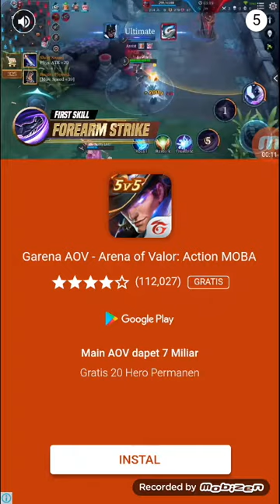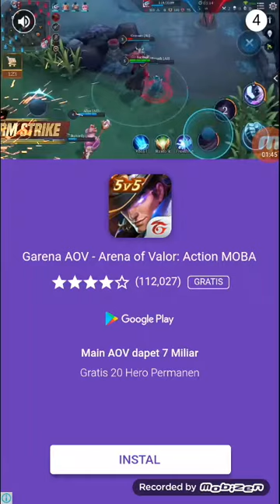Aku kenbali kail pancing+naik level 15!!!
Gak depet ikan special tapi depet naik level 15!!